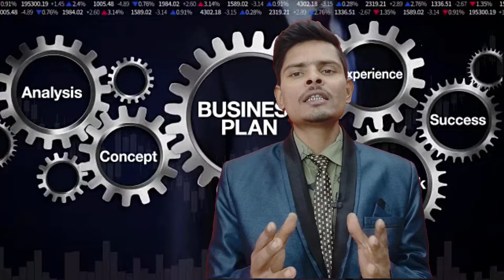superhit business ideas . गांव में करो यह 6:00 बिजनेस। ₹100000 महीना की होगी कमाई ,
सुपरहिट बिजनेस आईडियाज
 Best business ideas
Superhit business ideas
New business ideas
Village business
Profitable business
Low investment business
return business